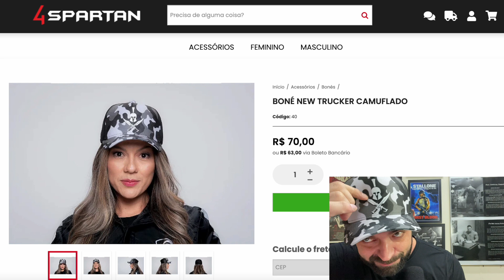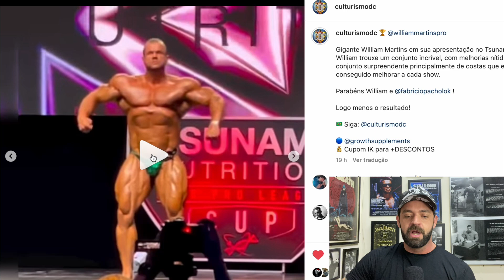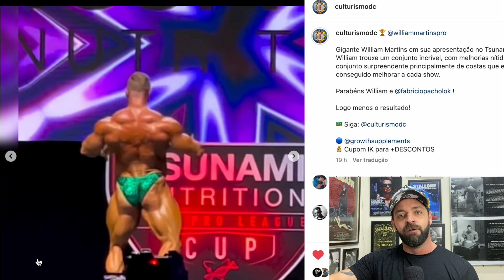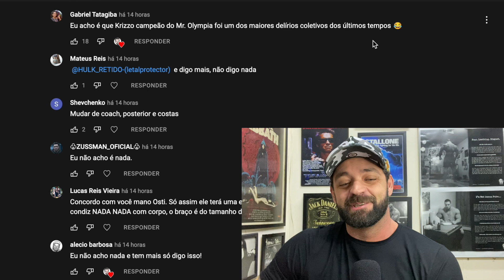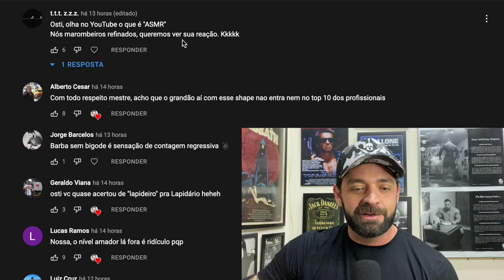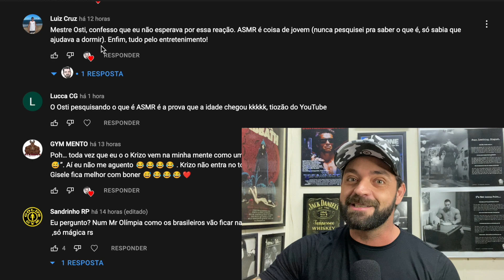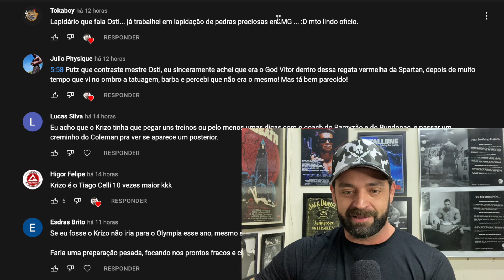WILLIAN FORA DO TOP 4 - HOLLINGSHEAD GARANTE A VAGA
Revisão Tsunami Pro + Willian Martins
Instagram Leandro Osti ⬇️
TODO O SITE INTEGRALMEDICA OFICIAL com 10%
Cupom: osti10
Cupom: osti10
Cupom: osti12
Minha Academia
VS Gold
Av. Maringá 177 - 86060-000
Londrina/PR